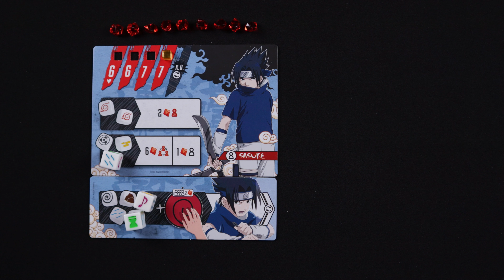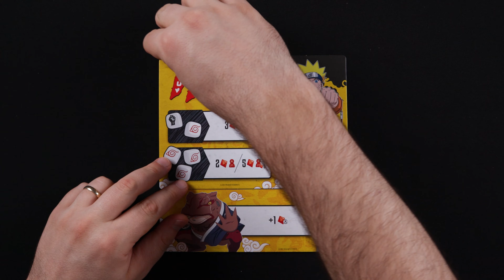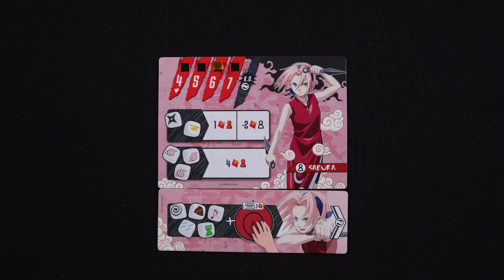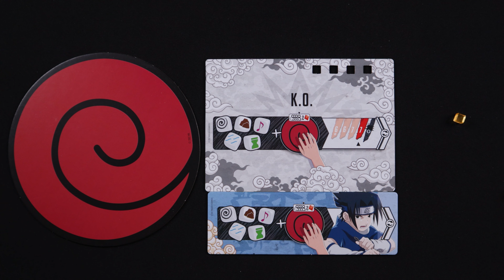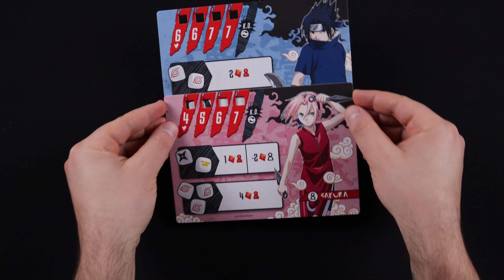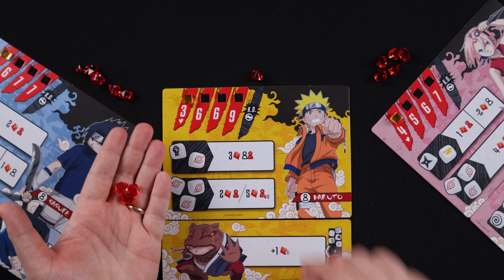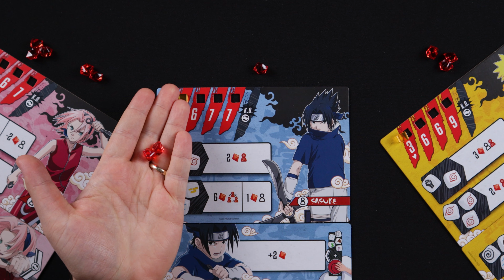Naruto: Ninja Arena | Hogyan kell játszani?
Megnő az adrenalinszinted, ahogy belépsz az arénába. A chunin vizsgák kezdetét veszik, és bizonyítanod kell, hogy te vagy a legtalpraesettebb nindzsa.
Tanuld meg Alival a Naruto: Ninja Arena játék szabályait!

Fejezetek:
00:00 - Intro
00:53 - Előkészületek
02:00 - A játék menete
04:21 - Támadás aktiválása
07:02 - Kiütés (K.O.)
09:00 - A párbaj
10:07 - Technikák és támadások
12:08 - Outro

Látogass meg minket személyesen:
🆓 ingyenes társasjáték klub minden pénteken és szombaton 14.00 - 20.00

⏰ Hétfőtől péntekig: 10:00 - 20:00; Szombaton 10:00 - 14:00

Minden szuper videónkról értesülsz, ha feliratkozol a csatornánkra. Ne felejtsd el benyomni az aprócska csengőt sem!🔔